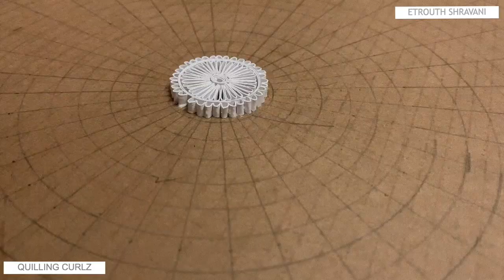Making video of Mandala Quilling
Hi, I am Shravani Etrouth (Quilling_Curlz_). I'm excited to upload my first youtube video ever. Art has been my obsession ever since my childhood. There are hundreds of art works piled up in my shelf. This is my first step towards showcasing making video of my art.
Making video of "mandala quilling" is just to show quilling can be as complex as our imagination. 2151 paper bits were used and I spent 45 days/180hrs making this amazing piece of work.
Loved watching my quilling video? Also, do not hesitate to leave your valuable feedback in the comments section.
Quilling lovers can also follow :-